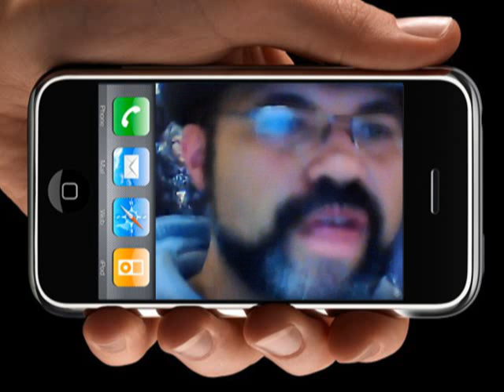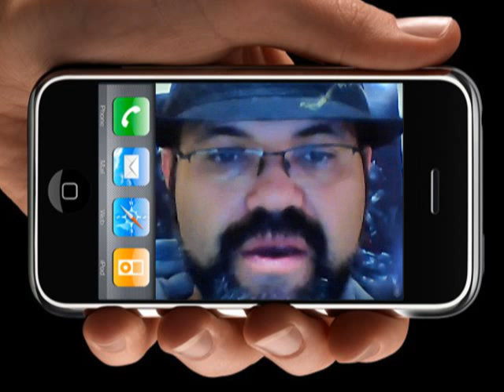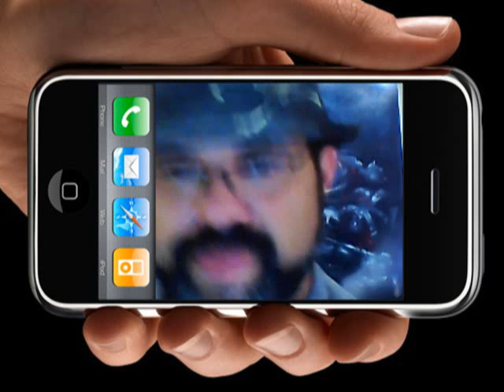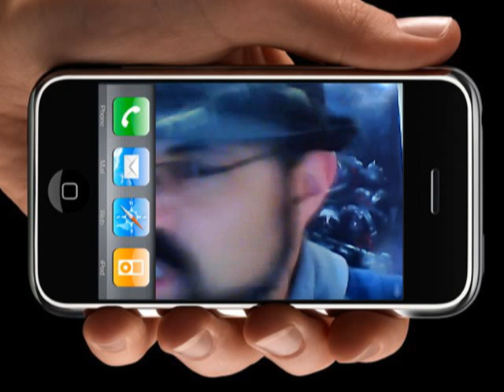LEGION OF THE DAMNED STORY PT 2: DEFINING THE ETHEREAL Warhammer 40k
This is the second part of the Legion of the Damned Codex story.
Warhammer 40k